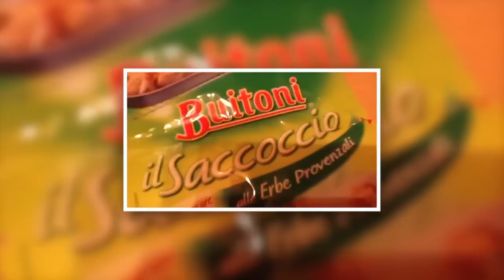UN SI A + RIPRESE_trailer noi con voi - Serena+Luca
CATEGORIA GAA2012: UN SI A + RIPRESE
Titolo: noi con voi - serena+luca _TRAILER
Anno: 2012
Attrezzature di registrazione: Apple Ipod Touch e Apple Ipad
Regista: amici degli sposi
Responsabile del montaggo: Giuliano Besseghini
Attore protagonista: Emanuele Rinaldi (co-protagonista Luca Curti)
Attrice protagonista: Eliana Rinaldi

Responsabile dell'iscrizione: Vicinelli Luca e Serena

Soggetto: Sogni, aneddoti, incontri, speranze e salvataggi al limite dell'impossibile nel racconto della storia d'amore tra serena e luca, in un video divertente, vibrante e ricco di colpi di scena